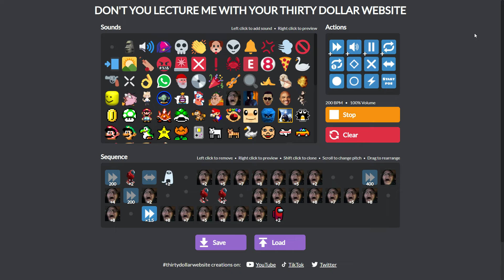Don't you lecture me with your 30 dollar sussy!